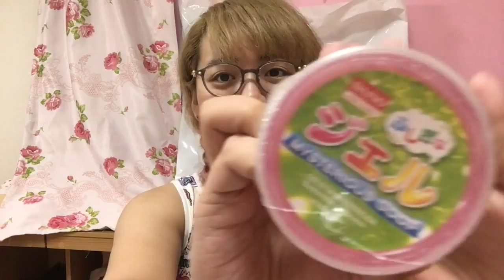【ダイソー♡百均購入品】6月の大量版。音フェチ材料・雑貨とか。【Japanese/DAISO/shopping】